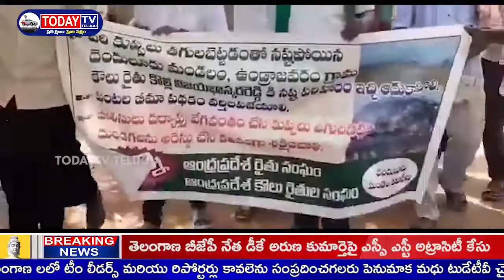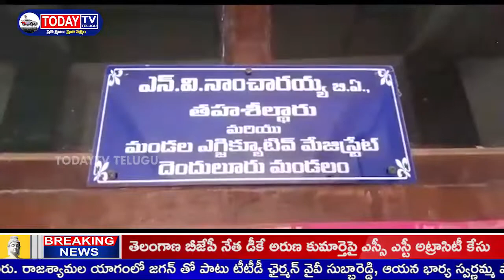TODAYTV TELUGU పశ్చిమ గోదావరి దెందులూరువరి కుప్పలు తగులబెట్టడంతో నష్టపోయిన దెందులూరు మండలం